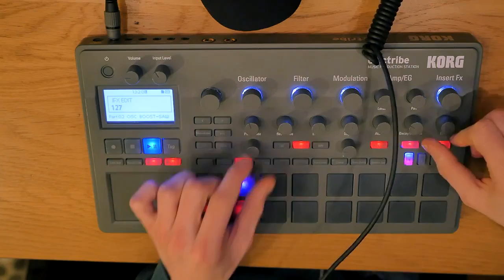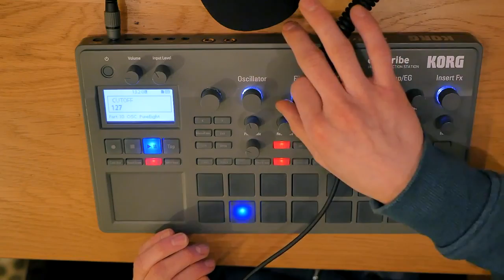Voidmaster Electribe 2 performance -melodic techno ish